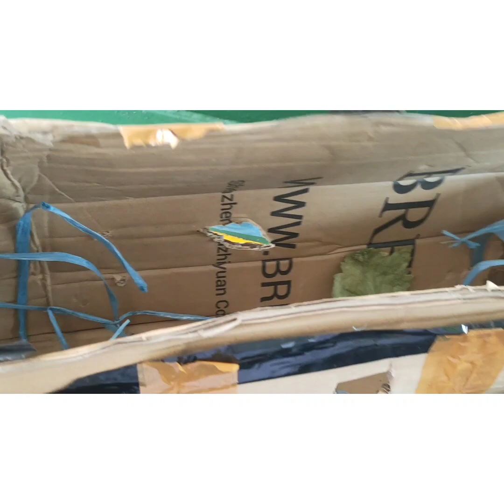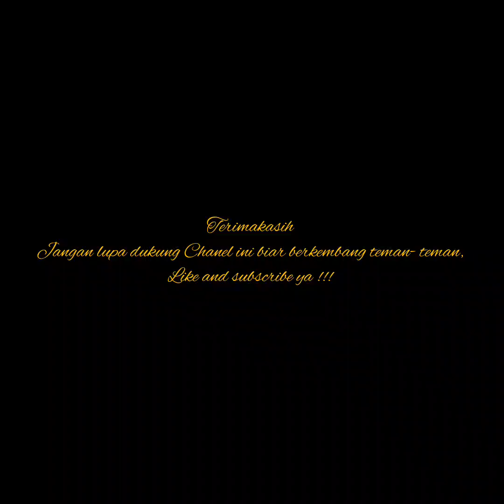Unboxing bibit anggur impor CBR & Harol dari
unboxing bibit anggur CBR & Harol ,, bibit ini termasuk bibit impor ,,semoga tanaman bisa tumbuh subur dan cepat berbuah..buahnya manis dan tebal dagingnya..